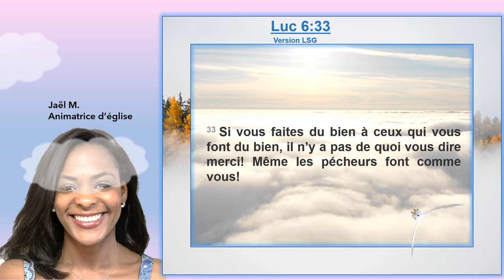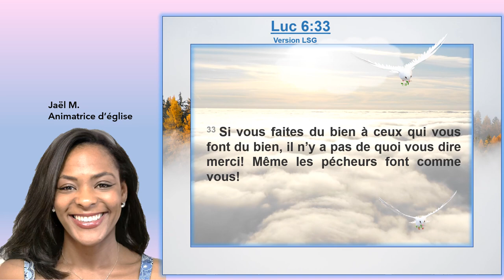Louange : Luc 6 : 33